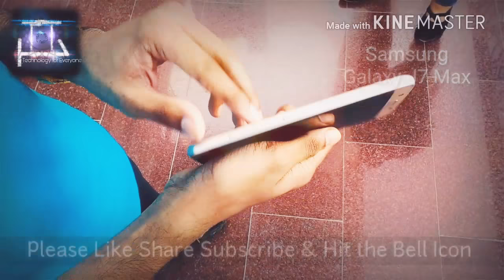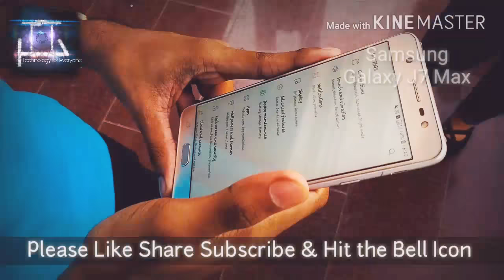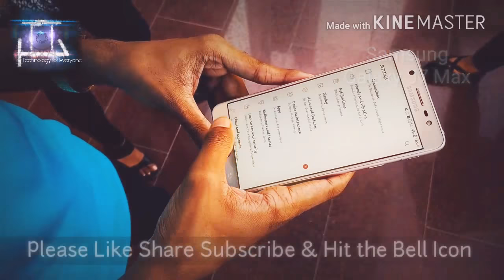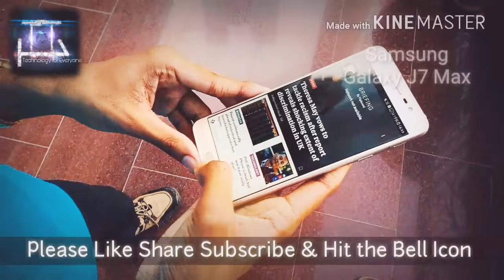Samsung J7 Max Full Hands on Review- Turbo Tech One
This is a Complete Hands on First Impression and Details about Samsung J7 Max.
with love,
Turbo Tech One
(Tuhin)